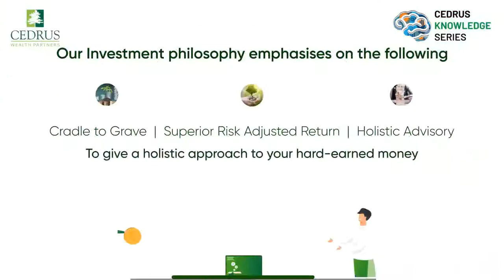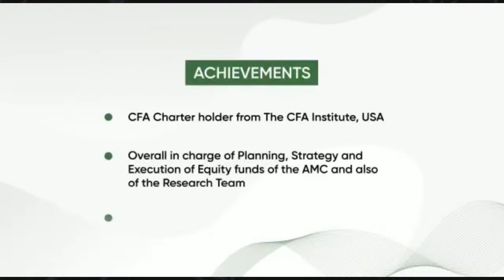Sailing through Volatility in Equities - Mr. Ajay Tyagi - 17th Edition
What should an investor do with heightened volatility in equity markets due to geopolitical tension, higher inflation and oil prices. Listen to our expert.